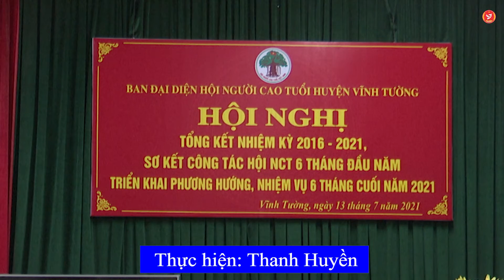Ban đại diện Hội Người cao tuổi huyện Vĩnh Tường tổng kết nhiệm kỳ 2016 2021